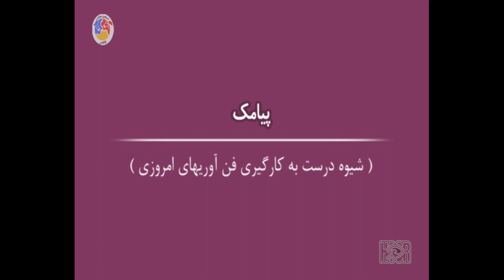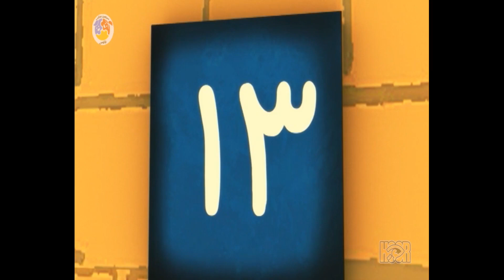کارتون مهارت های زندگی - فصل 2 - پیامک | Maharathaye Zendegi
. Maharathaye Zendegi | کارتون  مهارت های زندگی - قسمت 2 - پیامک

دانا، پسربچه‌ایست که در یک خانوادۀ فرهنگی و متوسط به همراه خواهر، مادر، پدر، پدربزرگ و مادربزرگش زندگی می‌کند.
در مقابلِ خانۀ آنها مجتمع بزرگی قرار دارد که خانواده‌های متعددی در آن زندگی می‌کنند و به همین دلیل مسائل گوناگونی اتفاق می‌افتد.

مهارت‌های مورد نیاز برای زندگی اجتماعی و نکات مربوط به آداب معاشرت، مسائلی هستند که هر فردی باید در زندگی آن را فرا بگیرد تا بتواند زندگی خوبی در کنار سایر مردم داشته باشد. بعضی از انسان‌ها حاضر نیستند دراین‌باره مطالعه کنند و یا از تجربۀ دیگران استفاده کنند، آنها فکر می‌کنند که خود همه چیز را می‌دانند، اما زندگی با تجربیات سختش همۀ این درس‌ها را به آنها می‌دهد. پس بهتر است قبل از اینکه بخواهیم از زندگی درس‌های سخت بگیریم، با مطالعه و آموزش ساده، این مطالب را بیاموزیم. مطالبی مثل: آموزش مهارت همدلی با دیگران و درک مشکلات آنها، مهارت در حل مسائل و مشکلات مربوط به خودمان، فراگیری مهارت تصمیم‌گیری، مهارت در خودآگاهی، مهارت در برقراری ارتباط با دیگران و کنار آمدن با شرایط، مهارت در مقابله با نگرانی‌ها و بسیاری از مهارت‌های دیگر که لازمۀ یک زندگی آرام و رو به رشد است. .